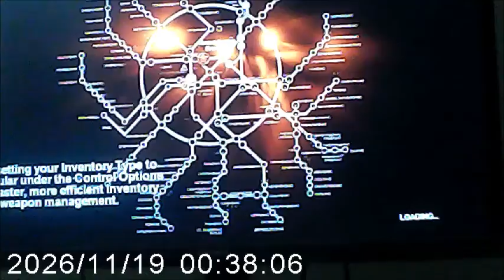Metro 2033 Ep 9 Let's Play Walkthrough